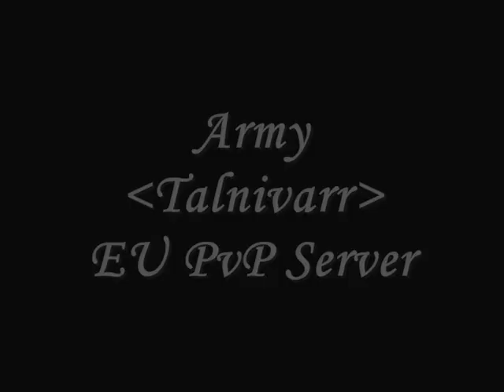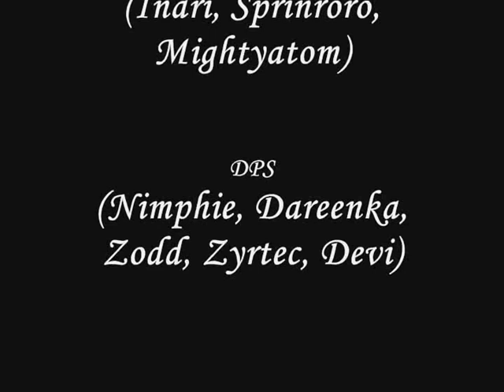Army vs Kel'Thuzad (Undying Acchivement)